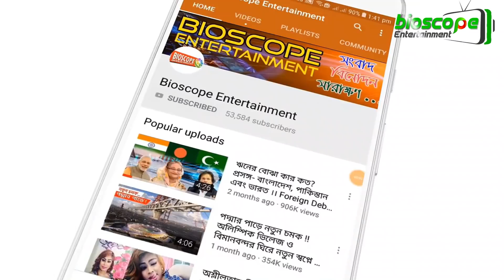পঙ্গপালে নাকাল পাকিস্তান ও ভারত !! locust Swarm in PAKISTAN & INDIA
ঝাঁকবদ্ধ পতঙ্গ পঙ্গপালের তীব্র ক্ষতির মুখে পড়েছে পাকিস্তান। নষ্ট হচ্ছে দেশটির বিস্তৃত অঞ্চলের তুলা, গম ও ভুট্টার আবাদ। পূর্বাঞ্চলে পতঙ্গটির আক্রমণের মুখে জরুরি অবস্থা ঘোষণা করতে বাধ্য হয়েছে পাকিস্তান সরকার। পার্শ্ববর্তী দেশ ভারতেও ইতোমধ্যে ঢুকে পড়েছে পতঙ্গটি। সে দেশের কর্তৃপক্ষের আশঙ্কা, আরও বিস্তৃত এলাকায় ঢুকে পড়তে পারে তারা।
সর্বশেষ ১৯৯৩ সালে ব্যাপক আকারে পঙ্গপালের আক্রমণের মুখে পড়ে পাকিস্তান। এইধাপে ২০১৯ সালের মার্চে পাকিস্তানে প্রথম পঙ্গপালের আক্রমণ শনাক্ত হয়। পরে এটি সিন্ধু, দক্ষিণ পাঞ্জাব এবং খাইবার পাখতুনওয়ালা প্রদেশের নয় লাখ হেক্টর এলাকা জুড়ে ছড়িয়ে পড়ে। ক্ষতিগ্রস্থ হয় কোটি কোটি রুপি মূল্যের ফসল ও গাছপালা। ১ ফেব্রুয়ারি (শনিবার) পাকিস্তানের তথ্যমন্ত্রী ফিরদাউস আশিক আওয়ান বলেন, ‘দুই দশকেরও বেশি সময়ের মধ্যে পঙ্গপালের সবচেয়ে তীব্র আক্রমণের মুখে পড়েছি আমরা। এই হুমকি মোকাবিলায় জরুরি অবস্থা ঘোষণার সিদ্ধান্ত নিয়েছি’।